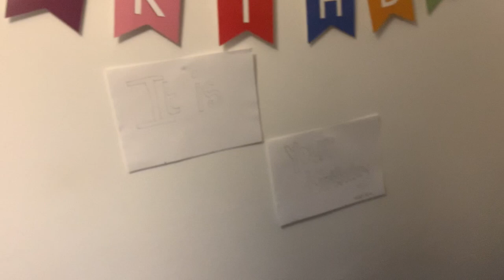We Made a Twilight Shrine in our House lmao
CLICK FOR FUN STUFF :)